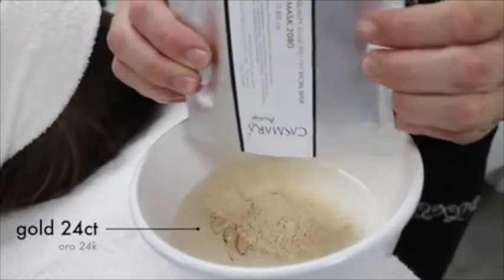Casmara Mask - Mink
En nuestro servicio Facial Premium incluimos esta maravillosa máscara que hidrata y descongestiona el rostro, un tratamiento de lujo.